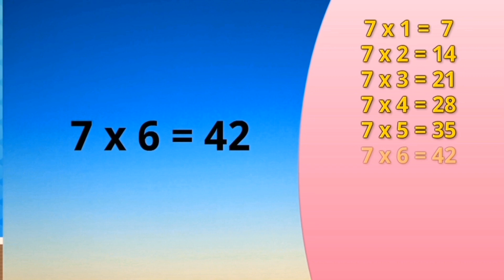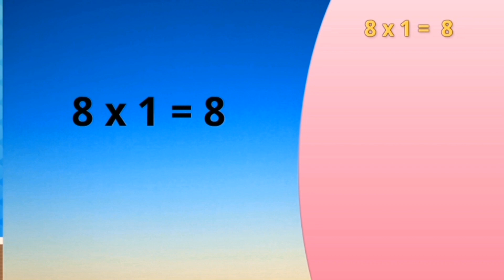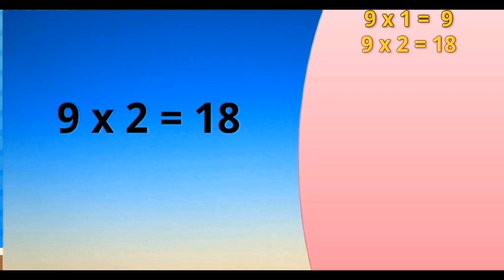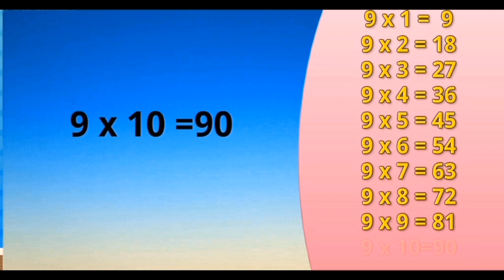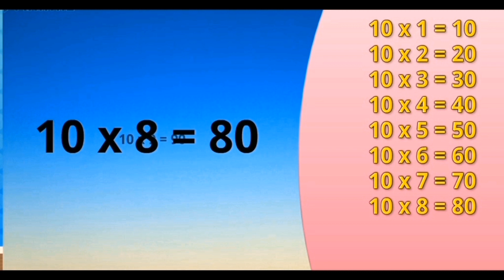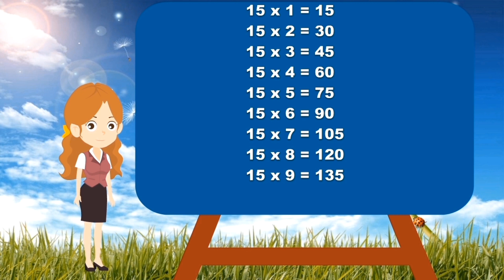Table of 6 to 15 in English | Multiplication table Six to fifteen| 6 se 15 ka table | 6 se 15 Pahara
How to learn multiplication tables from 6 to 15. This video is very helpful for kids to learn times table.

Baba Kids presents collection of multiplication tables for students. I hope you liked the video.

Baba Kids